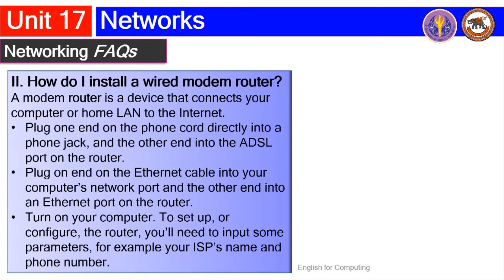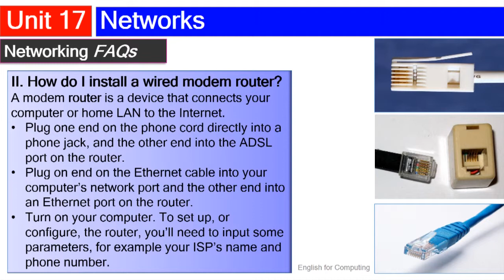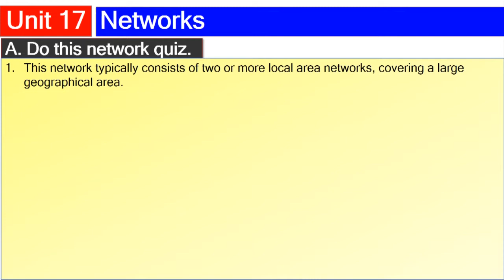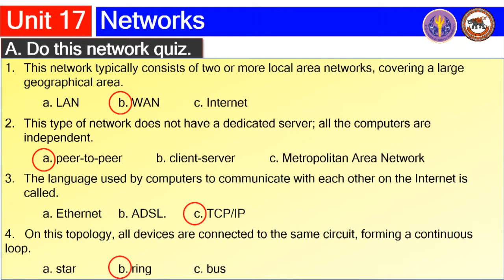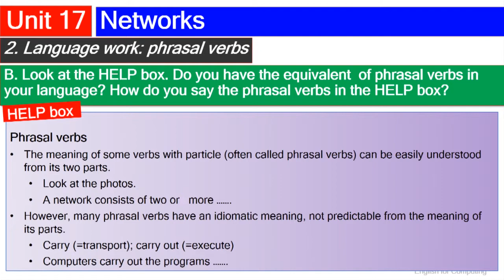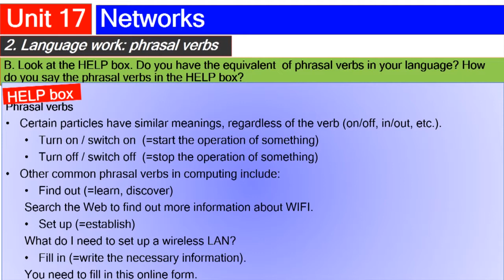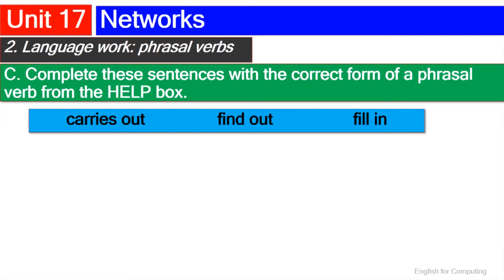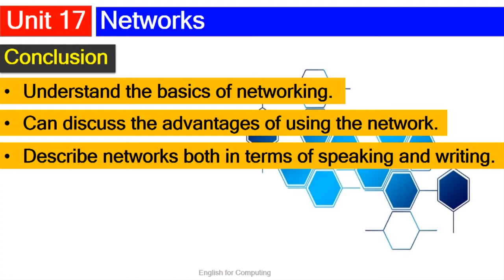nu021 w01 v17 2